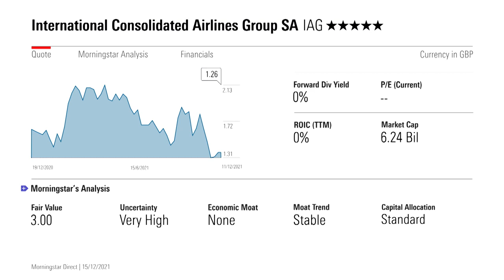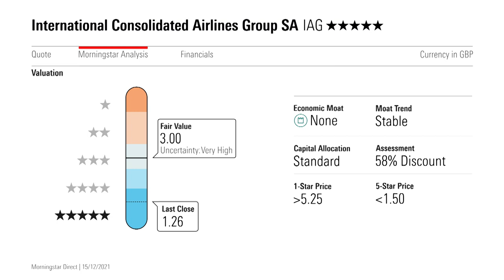Why Are IAG Shares Cheap?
More turbulence ahead for the airline industry means shares are weak